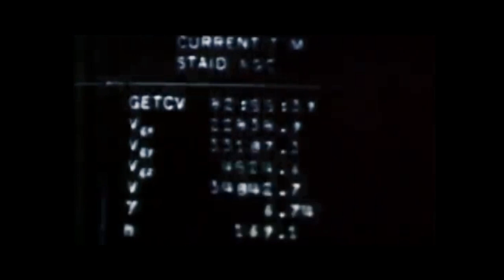The Wedding Present - Panama (Official Video)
There are 3 different vinyl versions available
- 7" black vinyl
- 7" clear vinyl (Japanese import w/ spoken word intro from David Gedge)
- 10" picture disc vinyl

Panama was released via Come Play With Me. To find out more about the label, their singles club + the artists they're supporting, head

Video directed and produced by Andrew Lurcuck.